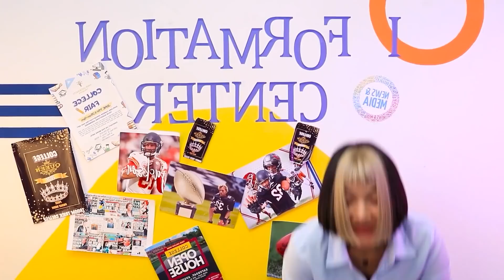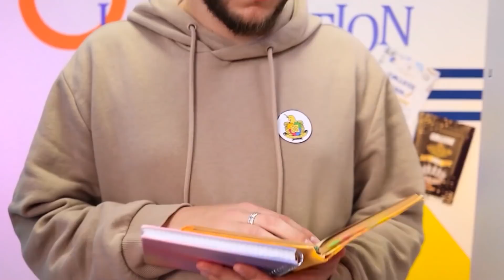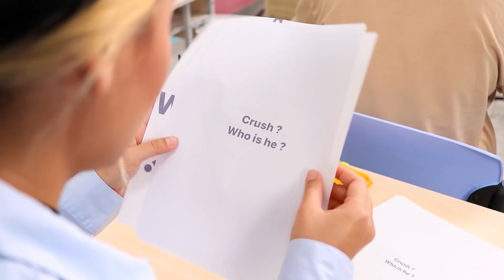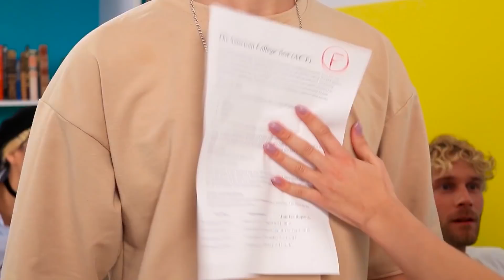Aku Naksir Seseorang / Siapakah Gebetanku Di Kampus?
Apakah mungkin menyukai seseorang tanpa tahu siapa dia? Tonton situasi-situasi lucu dalam video baru kami.